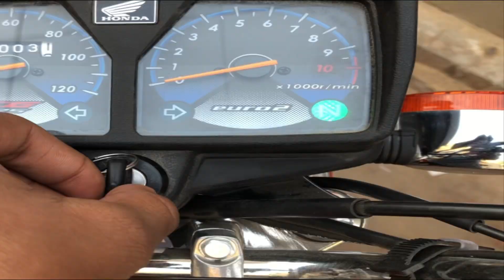Honda C.G 125 Special Edition | ESHAAN AHMED